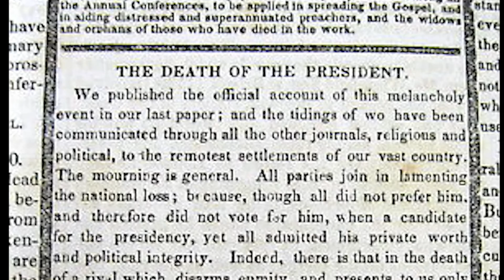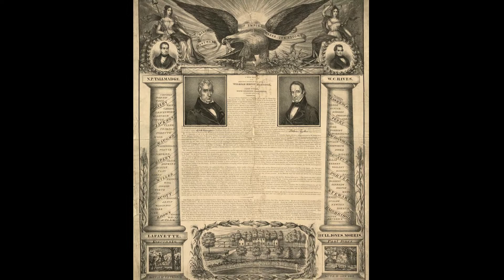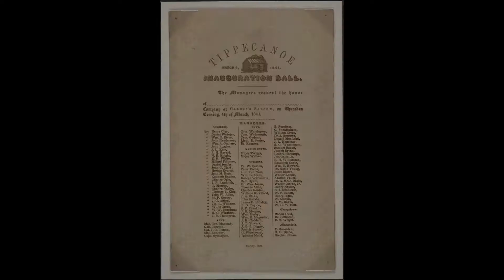The Shortest Presidency in U.S. History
The unexpected death of the 9th President of the United States marked the name of William Henry Harrison as the man who had the shortest presidency in U.S. history.